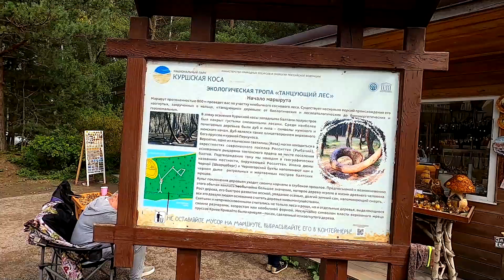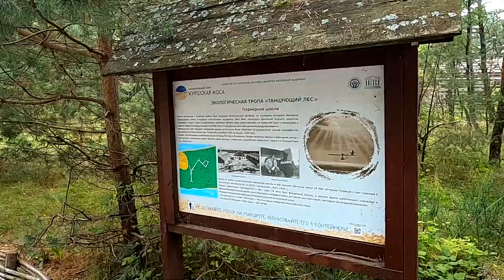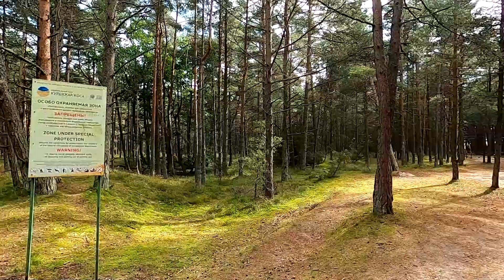Куршская Коса Танцующий лес Калининград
The Curonian (Courish) Spit (Lithuanian: Kuršių nerija; Russian: Ку́ршская коса́ (Kurshskaya kosa); German: Kurische Nehrung, German pronunciation (help·info); Latvian: Kuršu kāpas) is a 98-kilometre (61 mi) long, thin, curved sand-dune spit that separates the Curonian Lagoon from the Baltic Sea coast. Its southern portion lies within Kaliningrad Oblast, Russia, and its northern within southwestern Klaipėda County, Lithuania. It is a UNESCO World Heritage Site shared by Lithuania and Russia.
Ку́ршская коса́ (лит. Kuršių nerija, нем. Kurische Nehrung) — узкая и длинная песчаная полоса суши (коса) саблевидной формы, отделяющая Куршский залив от Балтийского моря. Простирается от города Зеленоградск Калининградской области до города Клайпеда (Смильтине, Литва). В 2000 году включена в список Всемирного наследия ЮНЕСКО.
Длина косы — 98 километров, ширина колеблется от 400 метров (в районе посёлка Лесной) до 3,8 километра (в районе мыса Бульвикё, чуть севернее Ниды). Название происходит от племён куршей, живших здесь до колонизации Пруссии немцами.
Национальный парк «Куршская коса» был создан в 1987 году на площади 6621 га для охраны уникальных природных комплексов Куршской косы[. Общее число видов млекопитающих и птиц, связанных с территорией парка — 308, из них редких и исчезающих — 33 вида. Общее число видов произрастающих здесь сосудистых растений — 884, в том числе редких и исчезающих — 28. Помимо старейшей станции кольцевания птиц, на территории национального парка заслуживают внимания «Танцующий лес» с причудливо искривлёнными стволами сосен, лютеранская кирха в пос. Рыбачий (сейчас православный храм) и деревянный променад на пляже у пос. Рыбачий.
Танцующий лес
Маршрут протяжённостью 0,8 км расположен на 37-м км косы. Маршрут знакомит с участком необычного соснового леса («пьяный лес»), посаженного в начале 60-х гг. XX в. на дюне Круглой (Рундерберг) в окрестностях посёлка Рыбачьего (Росситтен). В отличие от большинства дюн косы, вытянувшихся вдоль берега Куршского залива, отдельно стоящая дюна Круглая располагается прямо на пальве — плоской лесистой равнине между морем и заливом. История данной местности связана со знаменитой немецкой планерной школой, существовавшей на Куршской косе до Второй мировой войны.